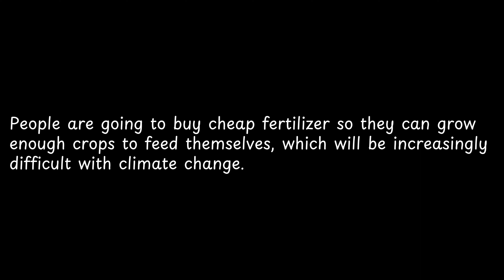People are going to buy